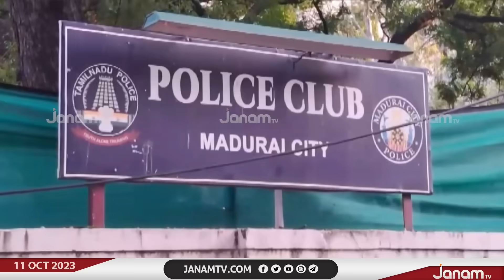രാജ്യവ്യാപകമായി PFI കേന്ദ്രങ്ങളിൽ NIA റെയ്ഡ്; ആറു സംസ്ഥാനങ്ങളിലാണ് പരിശോധന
NEWS ANCHOR : R RAJEEV